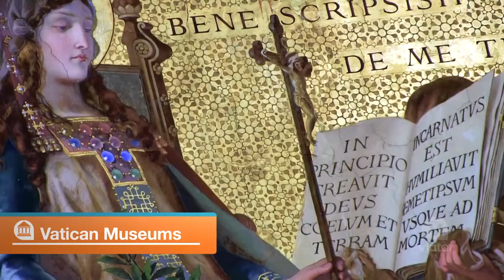የሕይወት ምንጭ ቲቪ አገልግሎት በሮም የኢትዮጵያ ወንጌላዊት ቤ/ን አገልጋዮች ጋር የተደረገ ውይይት ክፍል አንድ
ሕይወት ምንጭ ቲቪ አገልግሎት በሮም የኢትዮጵያ ወንጌላዊት ቤ/ን  አገልጋዮች ጋር የተደረገ ውይይት
                    ክፍል አንድ